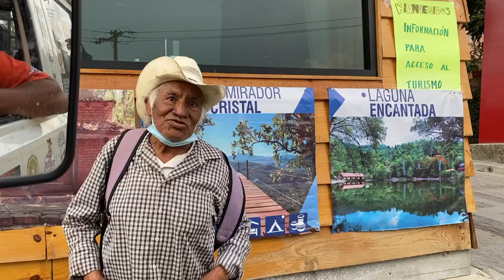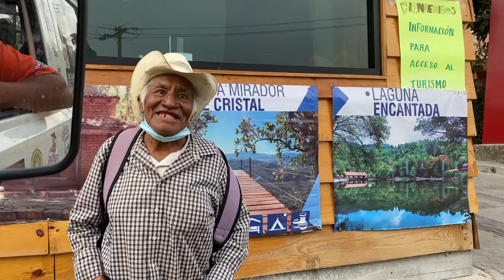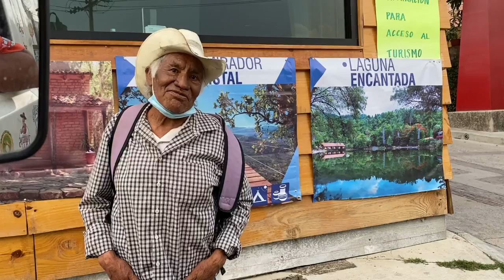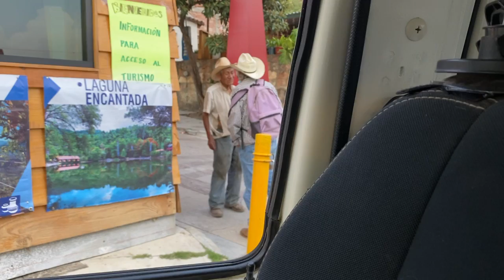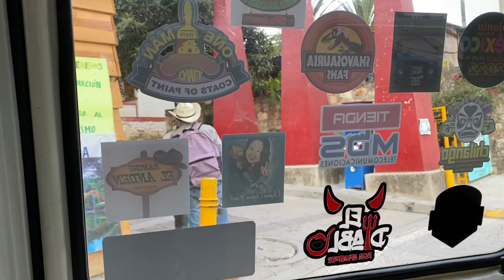Nos perdimos en la sierra !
Gracias a Juan Y concha de Sayla Flowers de Los Angeles California por los 50 dlls para el señor